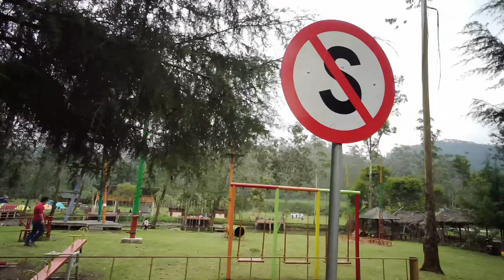Ranca Upas Ciwidey Bandung | Daily Vlog Alif Ainun